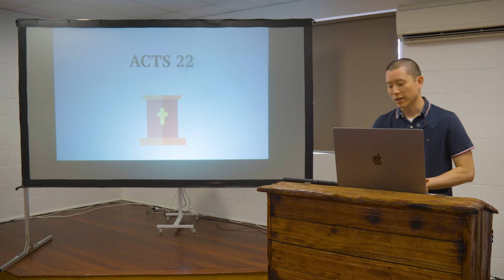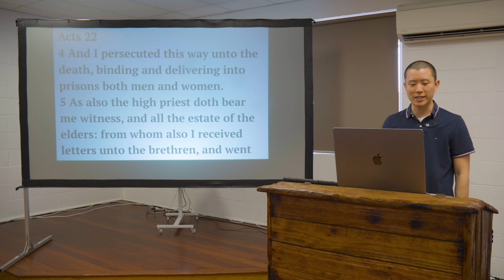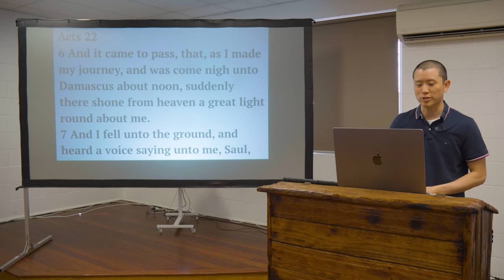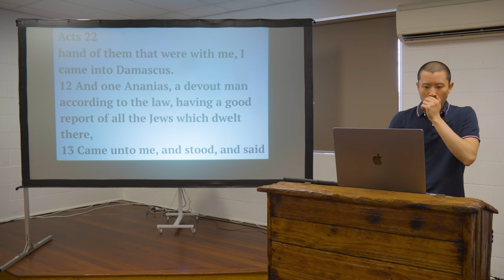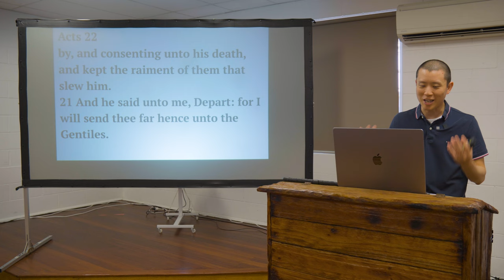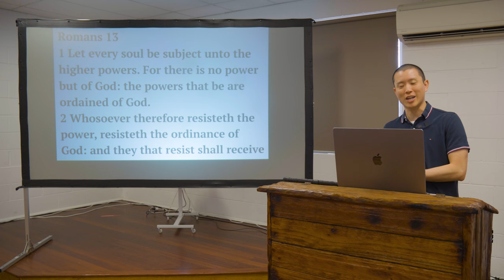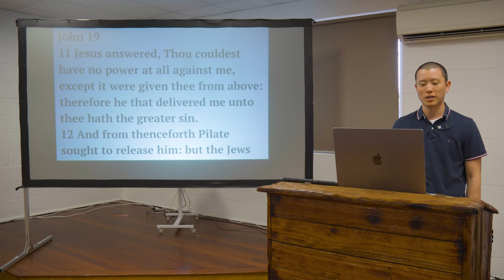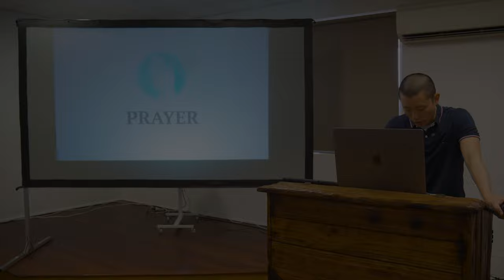SUN: Acts 22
Victor Tey preaches on chapter twenty two of the Acts of the apostles.

Preached on Sunday 1st October 2023